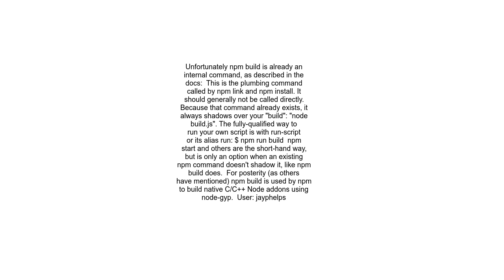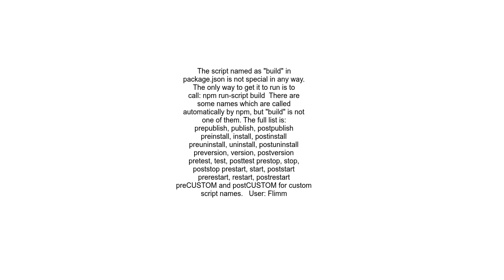`npm build` doesn&#39;t run the script named &quot;build&quot; in package json